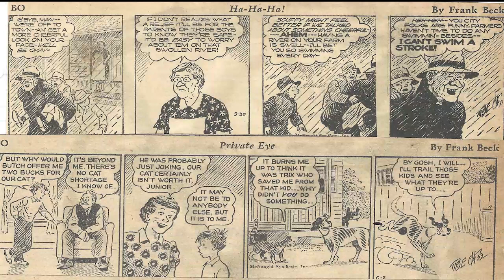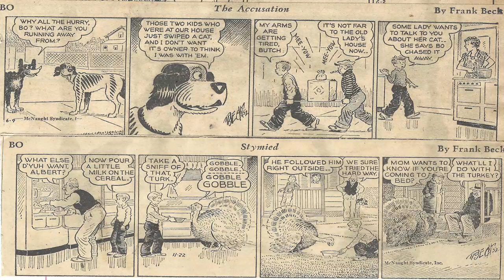Cartoon Parade #873 of the Early 1950s/Jim Reeves Gospel Songs